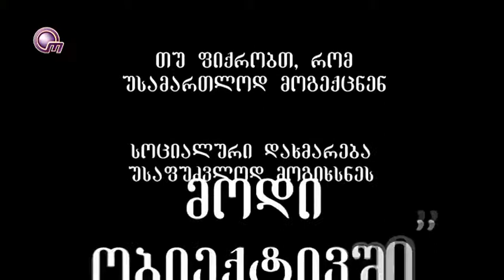ეკონომიკის და სამართლის საერთაშორისო საბჭო გადაცემა ევროპა და საქართველო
2017/17/11
ეკონომიკური საკითხების მიმოხილვა